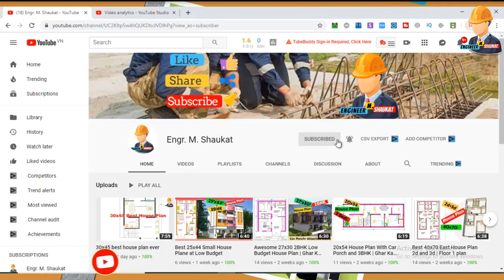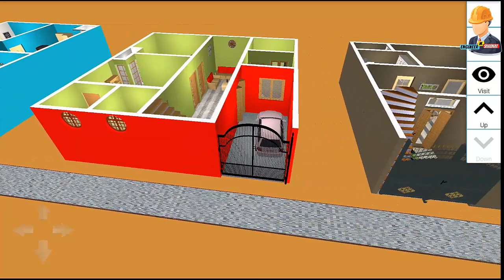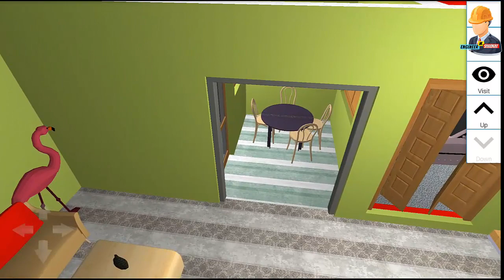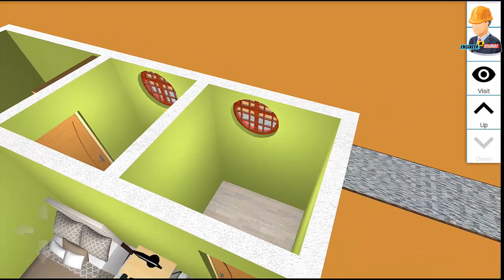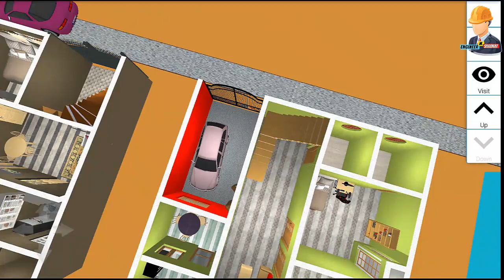30x30 House Plan 2BHK in 3D With a Car Porch and Kitchen | 30 by 30 Makan Ka Naksha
30'x30' House Plan 2BHK in 3D With a Car Porch and Kitchen | 30 by 30 Makan Ka Naksha